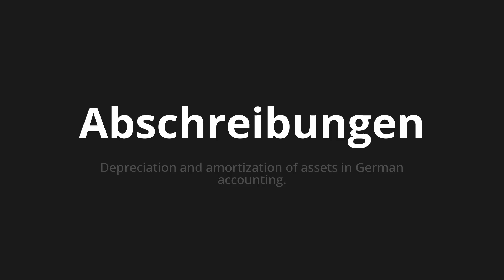How to pronounce Abschreibungen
Master the Pronunciation of 'Abschreibungen which means depreciation' - which means : Depreciation and Amortization of Assets in German Accounting. 📝 with @PronunciationGerman 🎓🗣️ - [Your Guide to German]

Learn to pronounce 'Abschreibungen' perfectly in German with our easy and engaging tutorial by @PronunciationGerman! 📖📽️ In this comprehensive video, we provide you with native speaker examples 🗣️👂 and phonetic breakdowns 🎵 to ensure you get the pronunciation just right.

How to say Depreciation in German